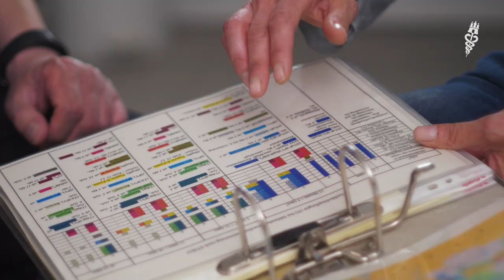CASAblanca, Sozialbehörde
Jobs, so bunt wie das Leben bei der Arbeitgeberin Hamburg: Die Aufgaben der Hamburger Ärztinnen und Ärzte im öffentlichen Dienst sind spannend und vielfältig. Erhalte hier einen Einblick in die Arbeit in einem Beratungszentrum und besuche uns